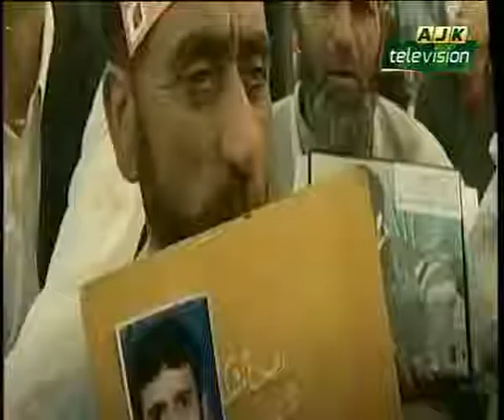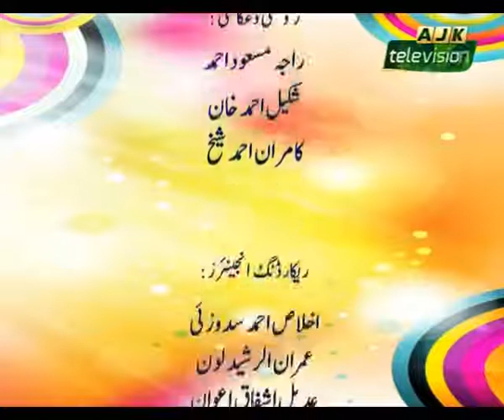Solidarity with Indian occupied kashmiri brothers